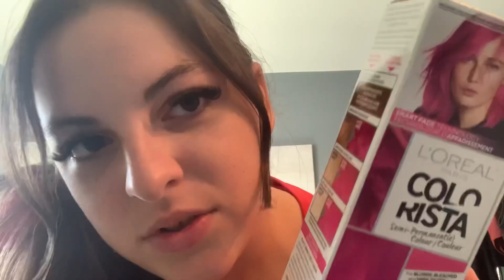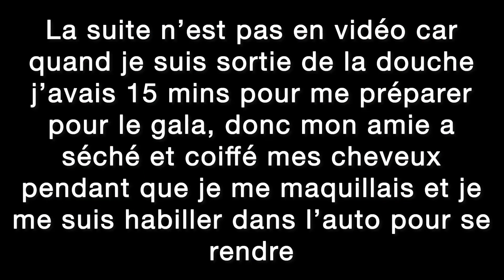Jme scrape les cheveux avec du bleach et de la teinture rose fluo!😮